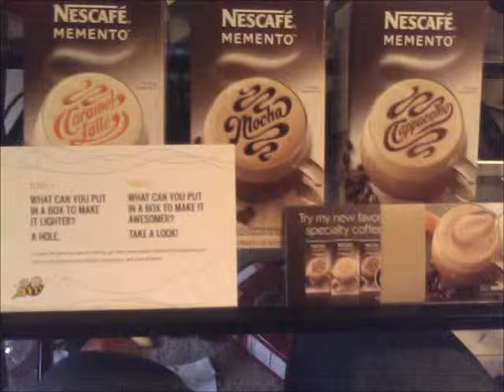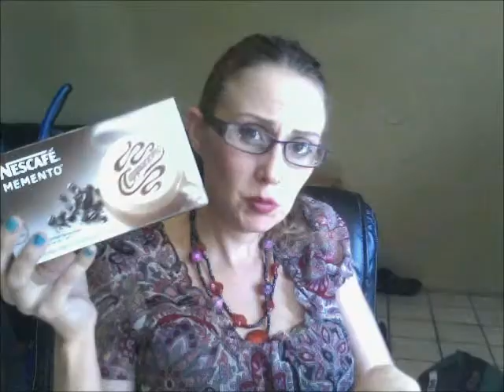Nescafe Memento! BzzAgent Review!!!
Coffee coffee coffee. I will fill this in later after I get the kids from school!